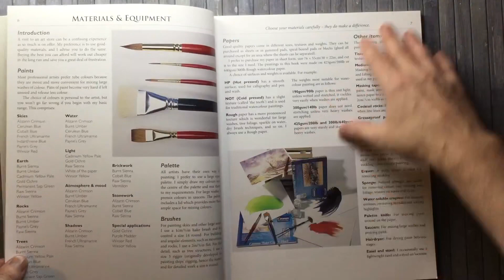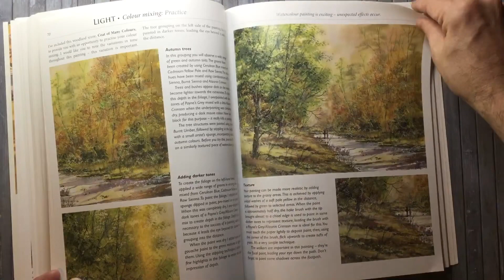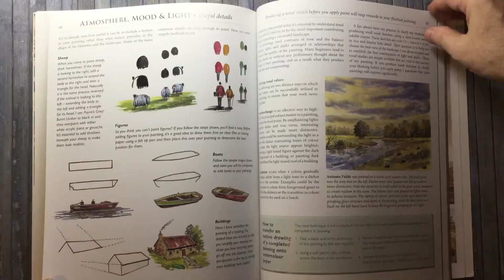Art Books: The Fundamentals of Watercolour Painting by Keith Fenwick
A Channel  For All things Art.